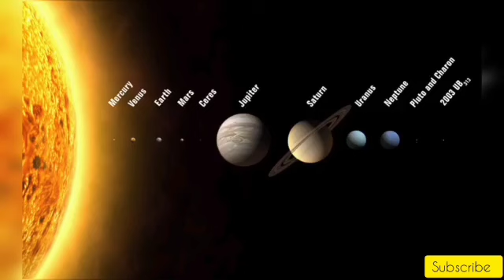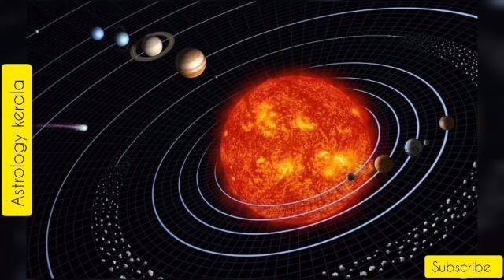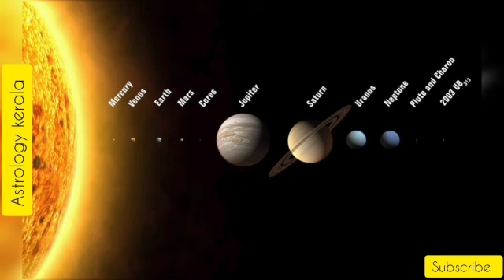Horoscope |24/11/2023| മഹാസമ്പന്നയോഗം